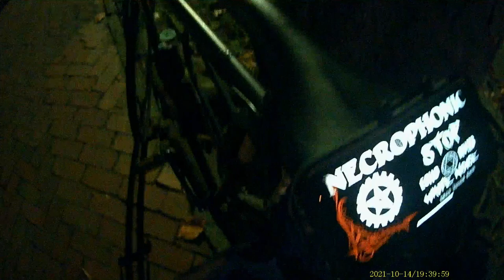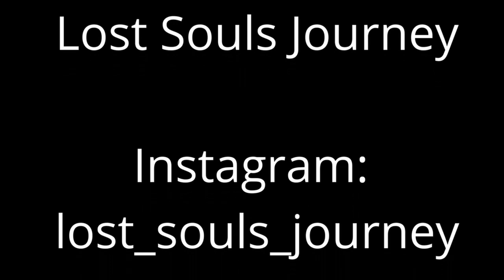Mercer Williams House Savannah, GA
Just a quick, impromptu investigation outside of the Mercer House.